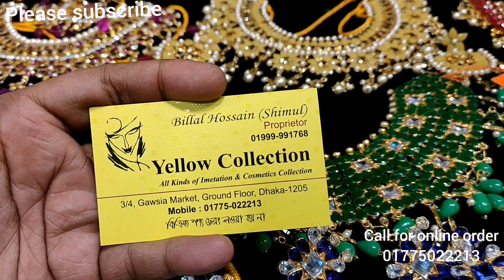New offer। yellow collection a